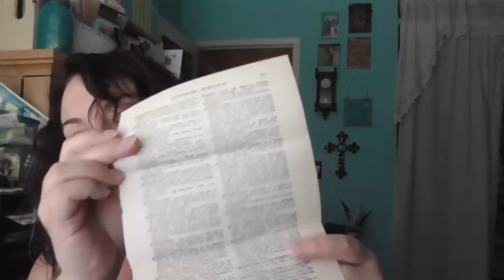Vlog And Happy Mail 08-17-15